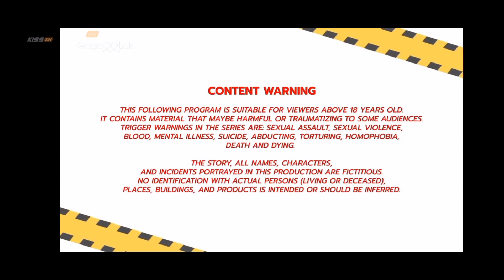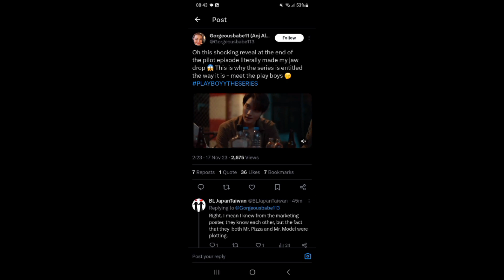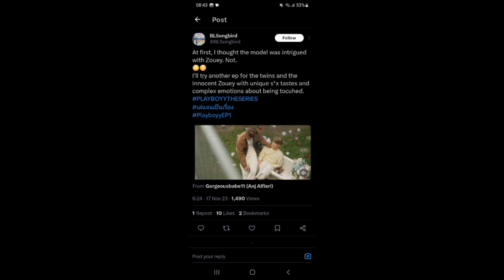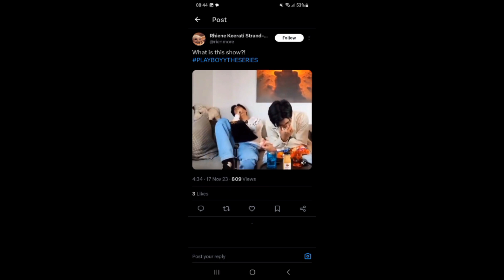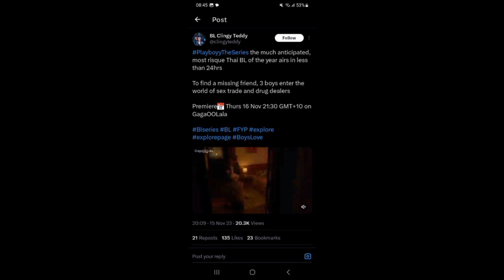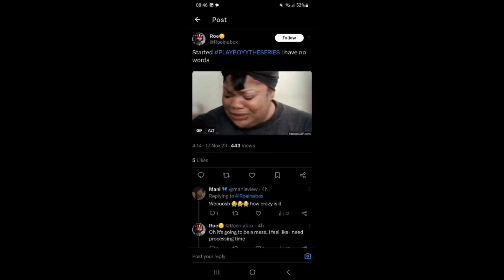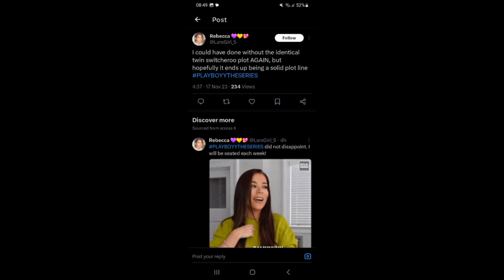REACTING TO PLAYBOYY THE SERIES EPISODE ONE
My honest review for playboyyEp1 . It's definitely something new, something fresh, and I commend them for that. Is it something I recommend people to watch, I guess you will have to find out in my video.